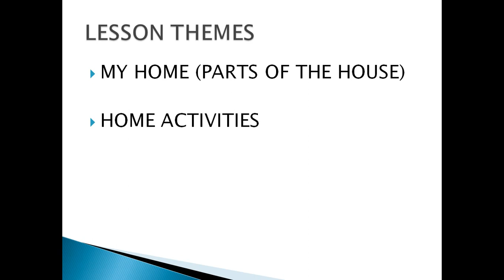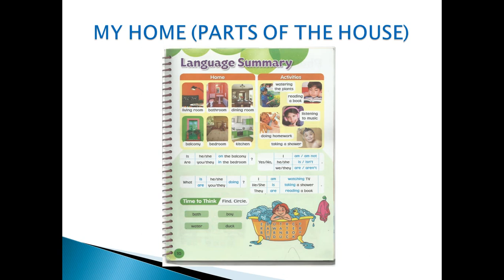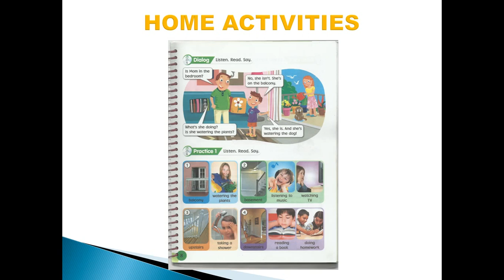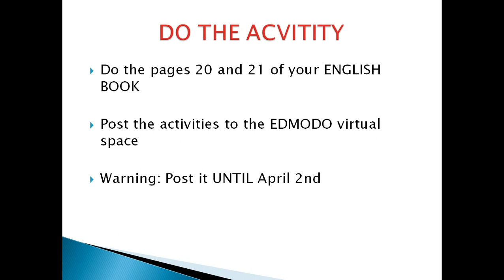ENGLISH VIRTUAL CLASSROOM THIRD GRADE LESSON 2 CSR 2020